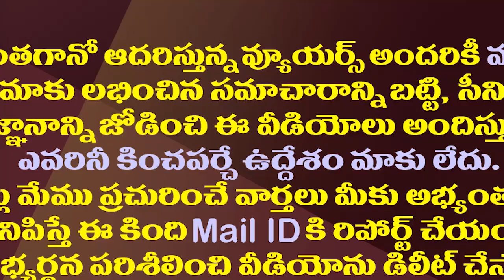బీజేపీ వర్సెస్ వైసీపీ..ఆశగా చూస్తున్న చంద్రబాబు||BJP vs YCP .. Chandrababu looking hopeful